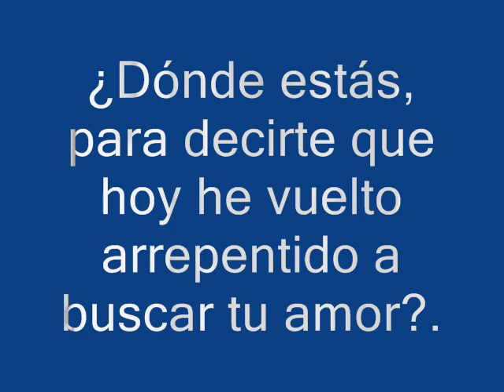Te quiero tango - dúo. Nada ( J. Dames- H. Sanguinetti).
Ángeles Escobar (flauta)- Rubén Roqueiro (guitarra). "Cuanta nieve hay en mi alma". Tango 1944. Música: José Dames. Letra: Horacio Sanguinetti. Music by José Dames & lyrics by Horacio Sanguinetti.